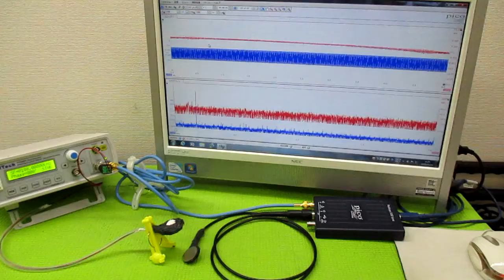空中超音波の伝搬状態を評価する技術